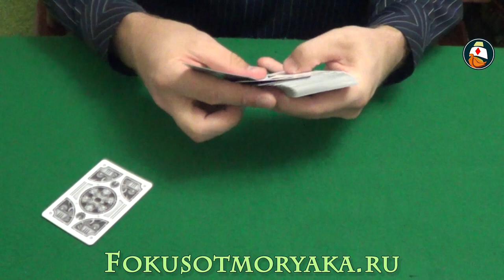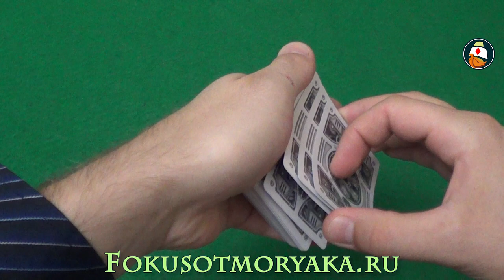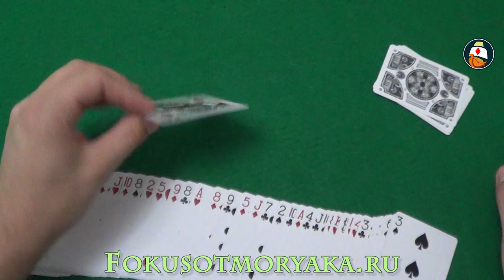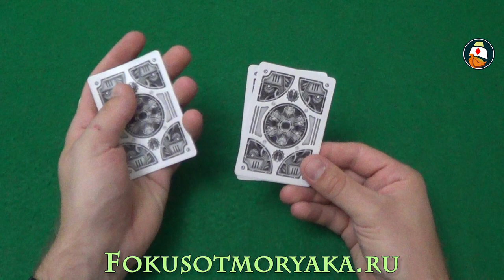Фокусы и их Секреты. ЛУЧШИЕ Фокусы с Картами Обучение для Начинающих. ПРОСТО УБОЙНЫЙ ЭФФЕКТ!!!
Фокусы и их Секреты. ЛУЧШИЕ Фокусы с Картами Обучение для Начинающих. ПРОСТО УБОЙНЫЙ ЭФФЕКТ!!! Фокусы и их секреты от Моряка снова с Вами на прямой связи. На сей раз я покажу вам очередной несложный фокус. Он может показаться сложноватым, но это только поначалу. Когда вы его изучите, труда в исполнении он не составит. Успехов, друзья!

0:25 - Фокусы и их Секреты. ЛУЧШИЕ Фокусы с Картами Обучение для Начинающих. ПРОСТО УБОЙНЫЙ ЭФФЕКТ!!!